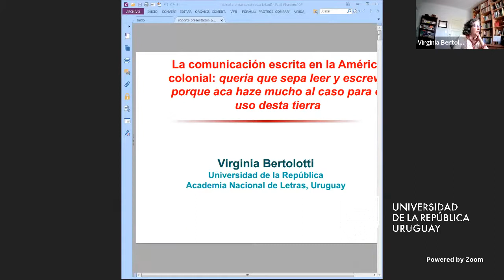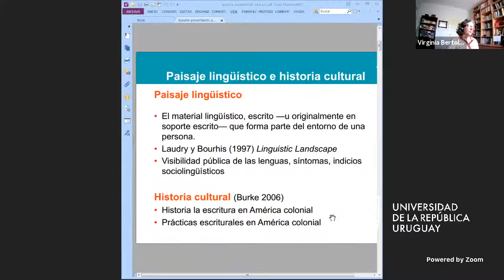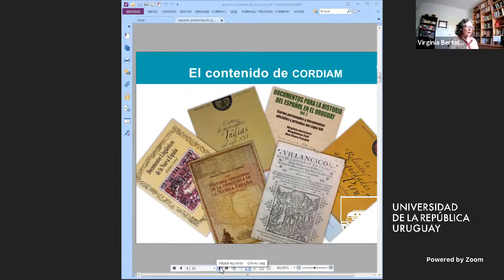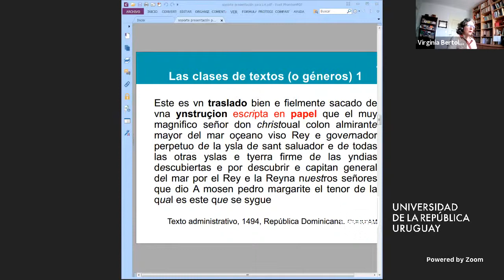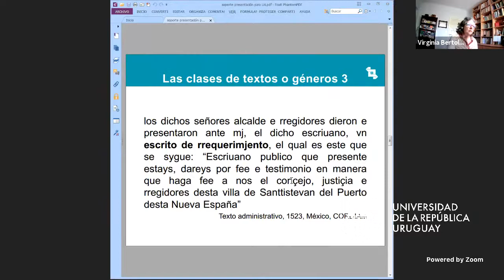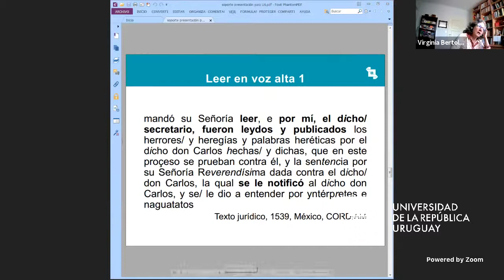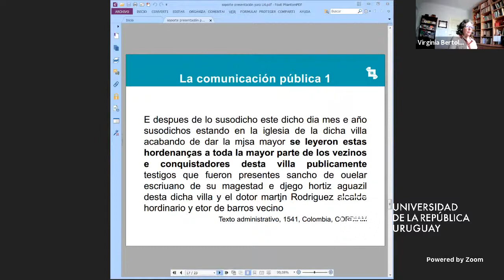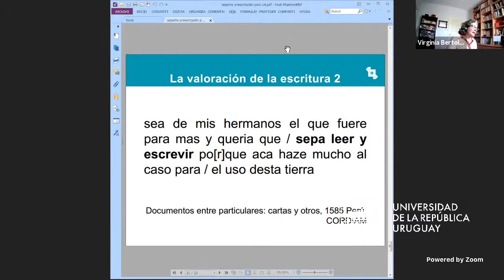Conferencias sobre la historia del español en América - Virginia Bertolotti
En el marco del curso Lingüística Histórica se organiza una serie de conferencias sobre la historia del español en América que se desarrollarán el 9, 11 y 16 de noviembre a las 16 horas.